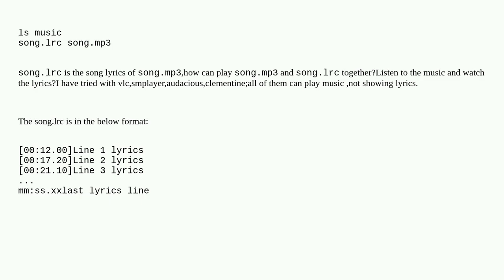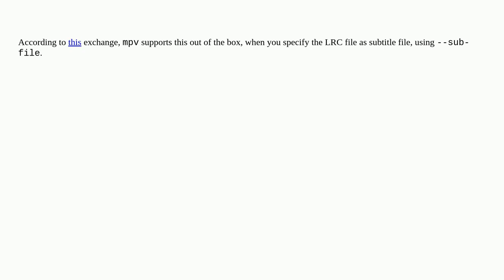Unix: How can play mp3 and its LRC file together?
How can play mp3 and its LRC file together?

A special thanks goes out to the community

  music-player